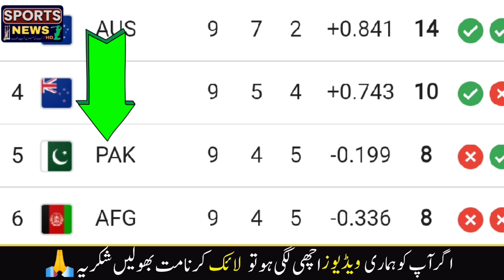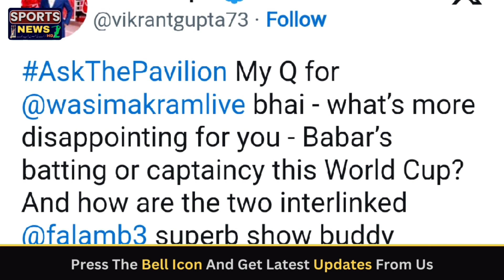The Most Disappointing Babar Azam's Captaincy Or His Batting Vikrant Gupta Question to Wasim Akram?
Sports News HD